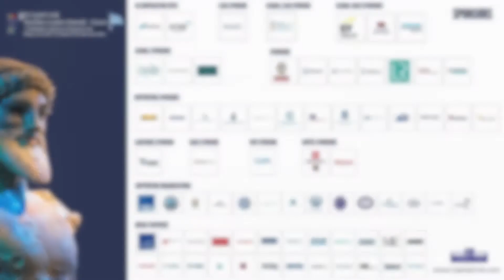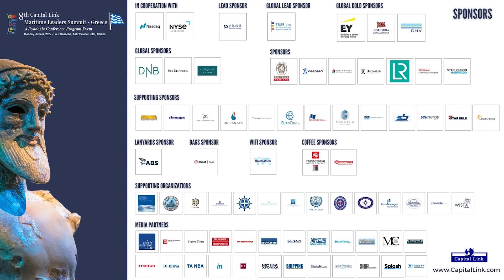2022 8th Capital Link Maritime Leaders Summit Greece Forum -Interview Mr. Støhle-Angelicoussis Group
INTERVIEW with: Mr. Sveinung Støhle, Deputy CEO - Angelicoussis Group

Capital Link's 8th Maritime Leaders Summit - Greece Forum "Greek Shipping at the Forefront of Global Trade. Driving the Industry Forward - Prospects in A Changing World"